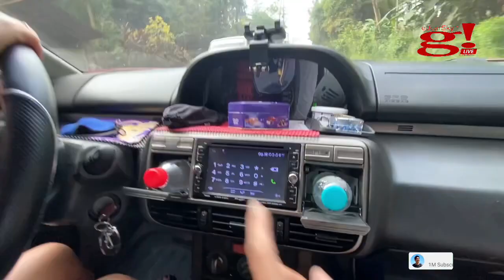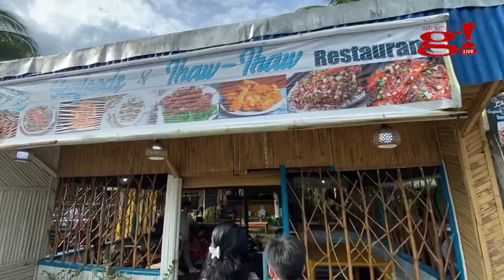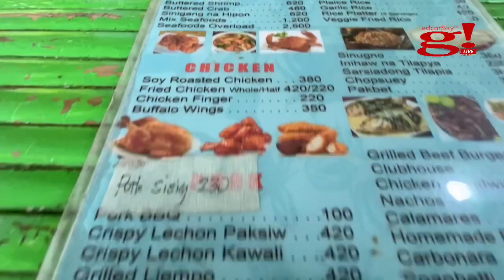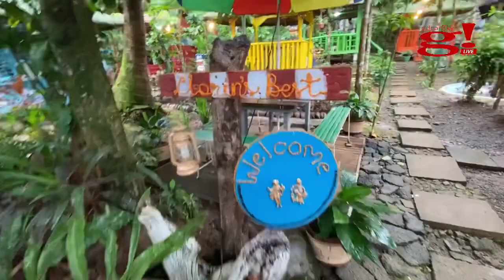Finding seafoods restaurant and updates SLEX TR4 Lucena exit